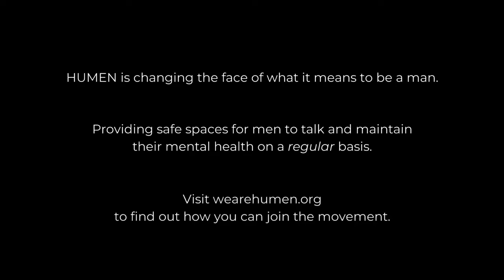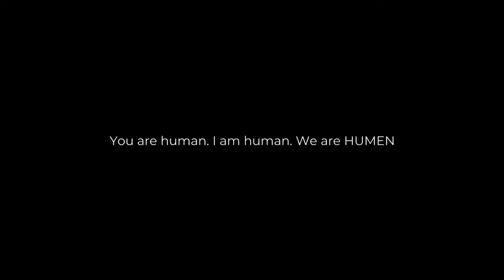RELATIONSHIPS | The Only Fountain We Have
This video is brought to you courtesy of HUMEN